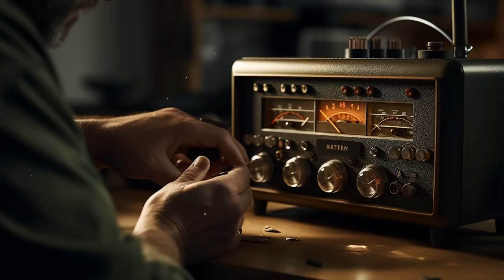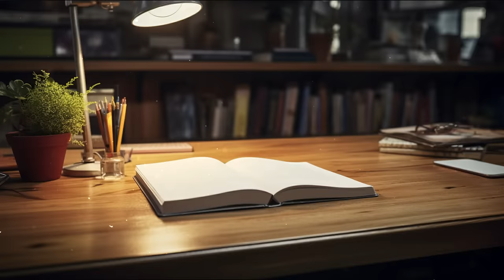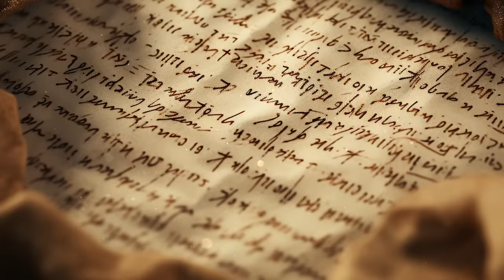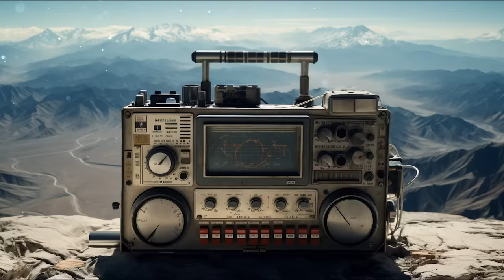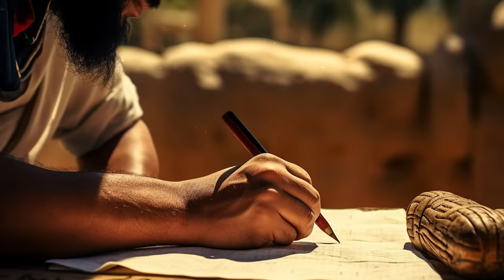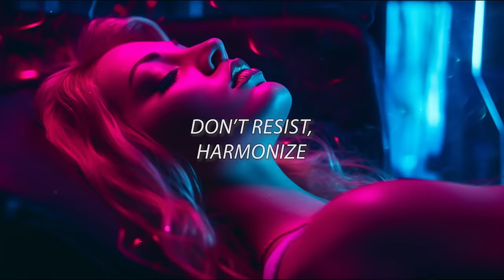The 12 Universal Laws Explained and How to Apply Them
This is the definitive guide of the 12 universal laws, each explained and how to apply them. You shouldn’t let this video slip away as these laws can and will change your life for the better once you know and understand them.
We will go trough The Law of Divine Oneness, The Law of Vibration, The Law of Action, The Law of Correspondence, The Law of Cause and Effect, The Law of Compensation, The Law of Attraction, The Law of Perpetual Transmutation of Energy, The Law of Relativity, The Law of Polarity, The Law of Rhythm and The Law of Gender explained with condensed and valuable information about what each of them is and how to apply them into you day to day life.

These laws have been embraced and supported by Albert Einstein, Isaac Newton, Carl Sagan, Ralph Waldo Emerson, Martin Seligman, Confucius, Deepak Chopra, Wayne Dyer, Hermes Trismegistus, Carl Jung and many other esteemed personalities and authors.
These universal laws govern everything around us and truly understanding them has a huge potential of significant change for the better in people's lives.

We  have also explained each of these laws more thoroughly in dedicated videos below:

♦ Become a part of Serenity Knowledge by joining as a member and directly supporting our content

Team:
♦ Writer and producer: Andy T

00:00 - Introduction
00:10 - 1. The Law of Divine Oneness
01:09 - 2. The Law of Vibration
02:02 - 3. The Law of Action
02:56 - 4. The Law of Correspondence
03:51 - 5. The Law of Cause and Effect
04:47 - 6. The Law of Compensation
05:35 - Serenity Knowledge
05:54 - 7. The Law of Attraction
06:49 - 8. The Law of Perpetual Transmutation of Energy
07:55 - 9. The Law of Relativity
08:48 - 10. The Law of Polarity
09:41 - 11. The Law of Rhythm
10:34 - 12. The Law of Gender
11:28 - Life Changing Laws

♦ Copyright
All of the content in this video is original and created by Serenity Knowledge. We hold the exclusive copyright to this material.